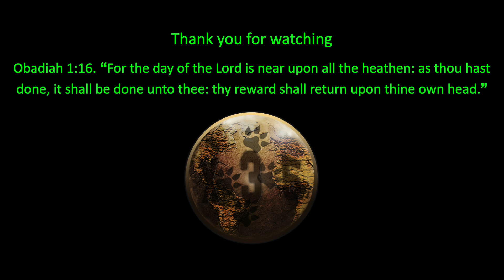This game looks beautiful. Enjoying it | Raji: An ancient epic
X35 Earthwalker the one true Earthwalker, the legendary and eternal soldier himself entered the beautiful looking world of Raji. This game has big beautiful areas, simple puzzles and lots going on. Another small game that is actually really good.